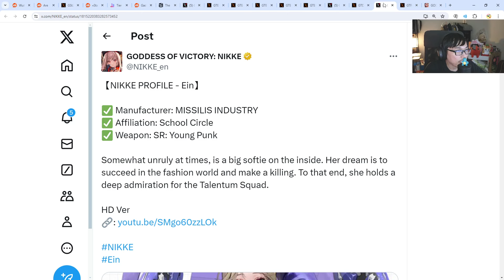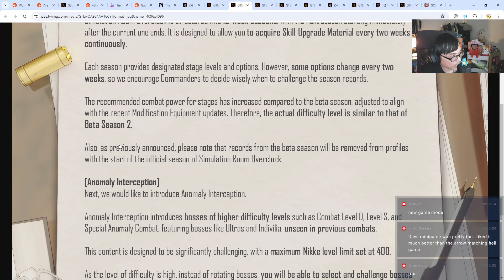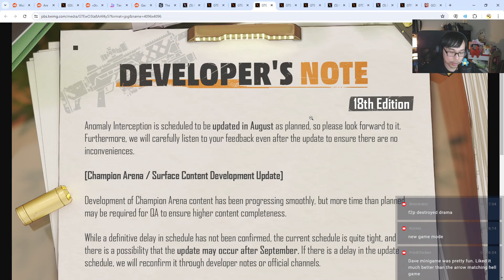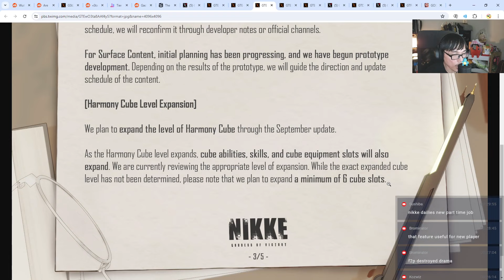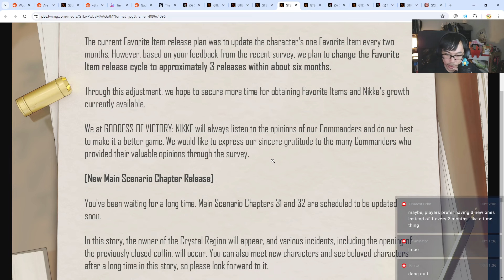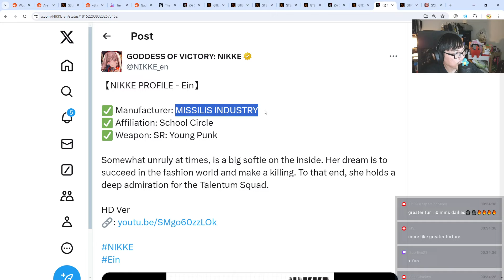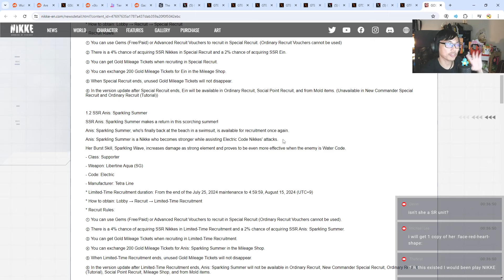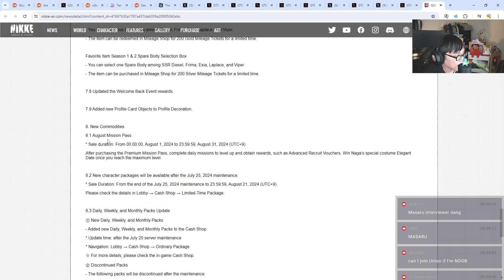SUMMER RERUN PART 2, EIN BANNER & NEW GAMEMODE! | NIKKE Goddess of Victory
Plenty of new stuffs are revealed in the latest 18th dev notes!